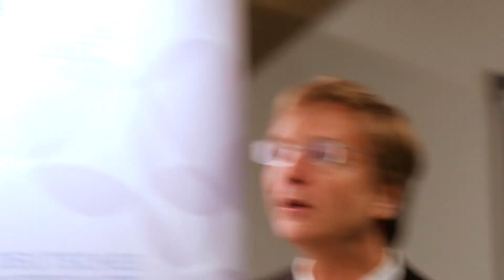"Geschenktes Geld": Das unerkannte Potential von Fördermitteln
Fördermittel, das unbekannte Wesen? Eine Vielzahl von Förderprogrammen aus Landes-, Bundes- und Europaebene stehen dem Mittelstand zur Verfügung.

Einen Überblick über die Förderlandschaft und Tipps zum richtigen Einsatz gibt Gerd Lütjen, Vorstandsvorsitzender der A.U.B. Aktiengesellschaft. Der Fördermittelexperte ist auf die Vermittlung der Programme an mittelständische Unternehmen spezialisiert.